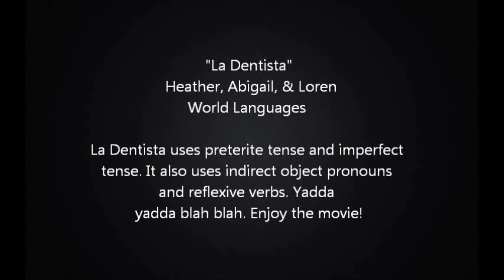La Dentista Song (Funny Spanish Music Video w/Translation)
ENGLISH LYRICS:

that didn't want to go to the dentist.

She cried
and complained.
She didn't like the dentist in Chicago.

Her mother told her--
--You have to go.
I believe you have a cavity.

--But mother, they don't hurt.
I brush my teeth.
They don't hurt.

--But my daughter, I don't care.
You have a cavity.
You going to go now.

The girl and her mother
went to see the dentist.

La woman entered
and told her
--Open your mouth and silence.
Your mother tells me that you have a cavity.

--Your mother tells me that you want a filling.

--Dentist, they don't hurt.
They don't hurt.

--Girl, I don't care.
I'm going to operate now.

The Dentist said
--I have a secret.
She smiled and showed her
something that scared her.

The Dentist didn't have teeth.

Mom, she doesn't have teeth!

They don't hurt.

You have A LOT of cavities.
I'm going to take out all of your teeth now!

Vocals: James Wooldridge, Katie Meyers, Jennifer Wooldridge

La Dentista Song was made for the Innovation Middle School Film Festival.